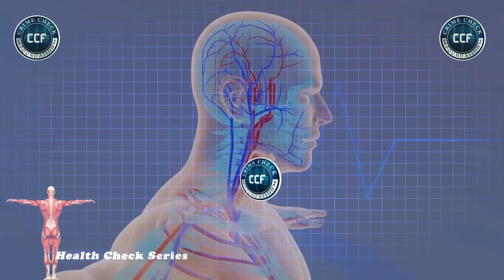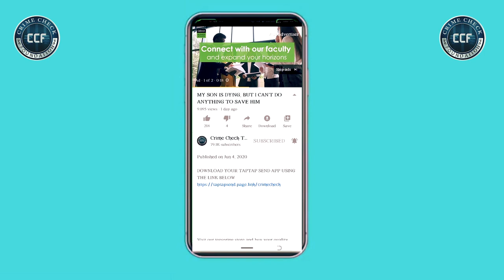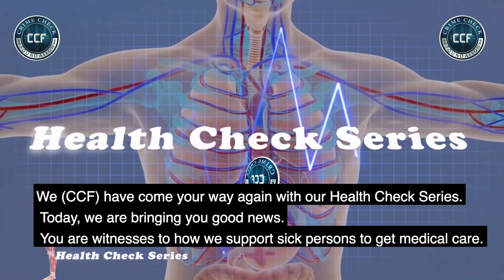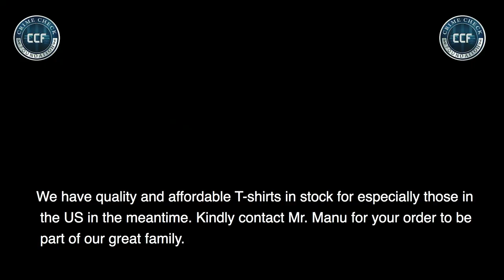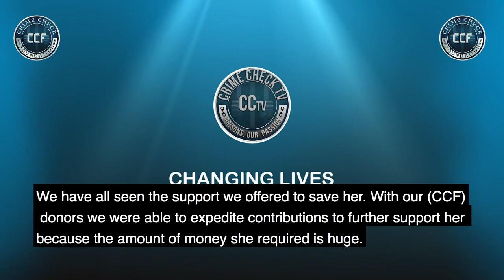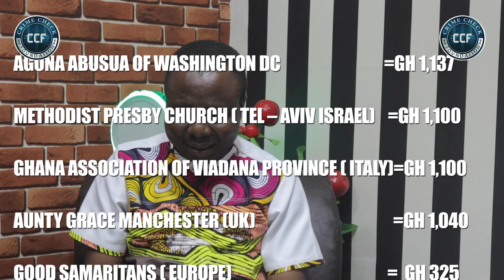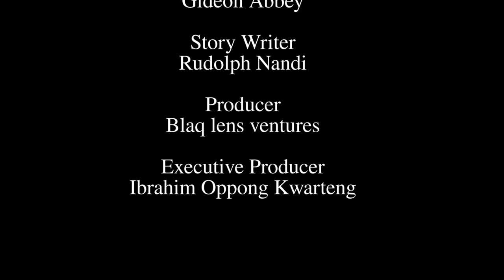MARY QUANSAH FINALLY DELIVERS AFTER 13 YEARS